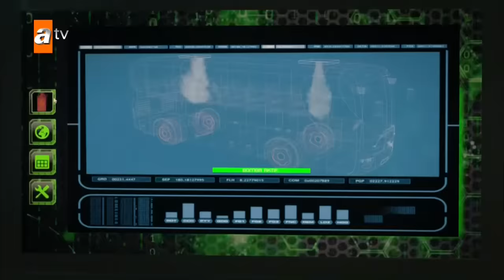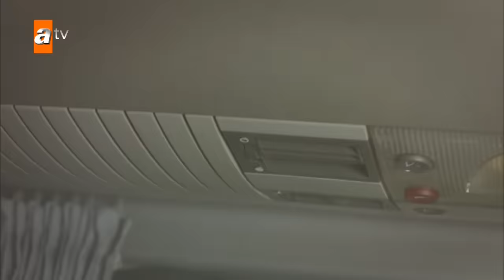Akıncı arkadaşlarını kurtarabilecek mi? - Kertenkele